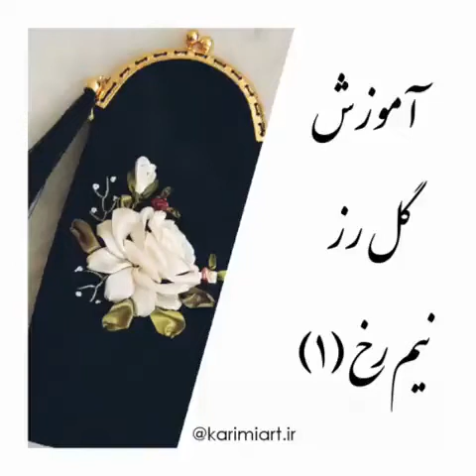Resin training occurs in the first part آموزش رزنیم رخ قسمت اول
By watching this video, you can easily embroider a rose

با دیدن این ویدیو براحتی یه رز نیم رخ می توانید بدوزید